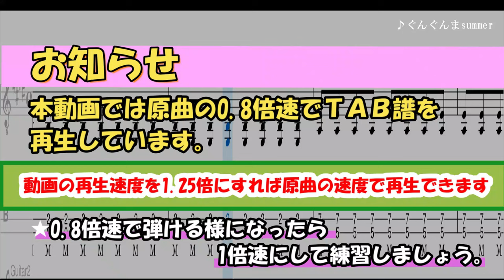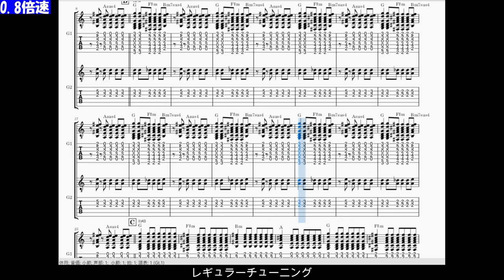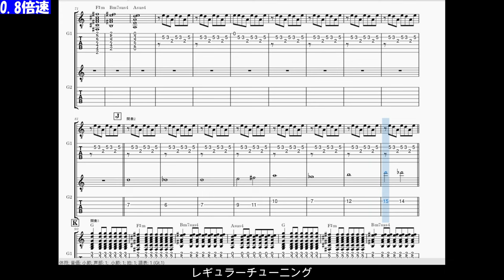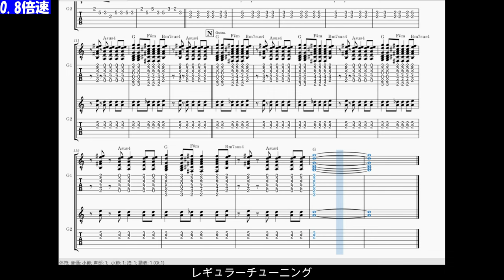【TAB譜】『Skirt - ART-SCHOOL』【Guitar】【ダウンロード可】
Piascore 楽譜ストアでTAB譜を販売中！
(ベースTAB譜) ⇒

▼有料メンバーシップで『リクエスト権』をゲット！

▼▼メンバーシップに関する補足事項▼▼
＊リクエスト数は１か月１動画分（１曲ではありません。１パート＝１動画です。）
＊基本的にはリクエスト数の繰越しはなしとしています
＊メンバーシップに登録した日付にかかわらず、月が変わったらその月のリクエストをしてもOKとします。
（例：１０月２０日に登録したら、１０月分を１０月末までにリクエストして、１１月分は１１月１日になった時点でリクエスト可です。ただし、１１月２０日にメンバーシップ更新してください。信頼して動画作ります。）

【リクエストに関するご連絡】
現在メンバーシップの登録者のリクエスト対応で動画投稿予定が埋まっているため、メンバーシップ登録者以外の方のリクエストは基本的に対応できておりませんのでご了承ください。

当チャンネルではリクエスト頂いた曲のギター、ベースのTAB譜を耳コピで作成しています。
*耳コピのため、原曲と違うところが多々あると思いますので、あくまで”参考”までにご覧ください。

やまさんの動画では原曲の0.8倍速でTAB譜を再生しています。
まずは0.8倍速で確実に弾けるようになりましょう。
0.8倍速で弾けるようになったら動画の再生速度を1.25倍速に設定すれば、
原曲の速度でも練習可能です。

動画はほぼ毎日21時にアップしています。
メンバーシップ、Super THANKSも是非よろしくお願いします。

今まで投稿したTAB譜アーティスト一覧(abc順)
04 Limited Sazabys/ 10-FEET/ ACIDMAN/ ACE COLLECTION/ Age Factory/ amazarashi/ ammo/ andymori/ back number/ Base Ball Bear/ Beverly/ Climbgrow/ cold rain/ Creepy Nuts/ Crossfaith/ CRYAMY/ Dizzy Sunfist/ DOPING PANDA/ Dragon Ash/ dustbox/ EGG BRAIN/ ENTH/ FIB/ FINLANDS/ Galileo Galilei/ G-FREAK FACTORY/ hakubi/ Hawaiian6/ Helsinki Lambda Club/ HERO COMPLEX/ HEY-SMITH/ Hi-STANDARD/ KALMA/ KANA-BOON/ Ken Yokoyama/ KEYTALK/ kobore/ KOTORI/ KUZIRA/ LiSA/ MAN WITH A MISSION/ MONOEYES/ Mr.ふぉるて/ MY FIRST STORY/ My Hair is Bad/ NAMBA69/ NEE/ NOISEMAKER/ NONA REEVES/ Novelbright/ noxic/ OCEANS/ Official髭男dism/ OKAMOTO'S/ ONE OK ROCK/ ORANGE RANGE/ Orangestar/ Orianthi/ osage/ PassCode/ Pay money To my Pain/ peanut butters/ PELICAN FANCLUB/ PK shampoo/ Puffy/ reGretGirl/ ROTTENGRAFFTY/ Saucy Dog/ SHADOWS/ SHANK/ SHE'LL SLEEP/ Shout it out/ SiM/ sumika/ SUPER BEAVER/ Tacitly/ teto/ TETORA/ The BONEZ/ THE BOYS&GIRLS/ Thee Michelle Gun Elephant/ the shes gone/ The Winking Owl/ This is LAST/ Track's/ WANIMA/ w.o.d/ WOMCADOLE/ YOASOBI/ yutori/ 秋山黄色/ 明くる夜の羊/ あたらよ/ あるくとー－ふ/ イツエ/ おこさまぷれ～と。/ 踊ってばかりの国/ かずき山盛り/ カネコアヤノ/ かりゆし５８/ 関ジャニ∞/ ギガP/ クジラ夜の街/ クリープハイプ/ ケプラ/ 古墳シスターズ/ これって恋ですか？/ サカナクション/ さよならポエジー/ サンボマスター/ 時速36km/ シンガーズハイ/ それでも尚、未来に媚びる/ 玉置浩二/ ドミコ/ 鶯籠/ ドレスコーズ/ ネクライトーキー/ ねぐせ。/ ハルカミライ/ ハンブレッターズ/ 藤井風/ 福山雅治/ ブランデー戦記/ フレデリック/ ペルシカリア/ 星野源/ ポルノグラフィティ/ マカロニえんぴつ/ まふまふ/ ももいろクローバーZ/ 山本彩/ ヤユヨ/ ヤングスキニー/ 夕闇に誘いし漆黒の天使達/ リサばんど/ リュックと添い寝ごはん/ 緑黄色社会/ ルサンチマン/ レキシ

もしご興味がありましたら下記全曲再生リストをご覧ください。
ギター、ベース練習のお供になれば幸いです。

アーティスト別の再生リストもあるので、そちらも併せてチェックお願いします。

▼Twitterでは投稿日にお知らせツイートをしています

▼TAB譜倉庫
下記URLにてやまさんのチャンネルで今まで作成した動画をアーティスト別にまとめています。

【目次】
00:00​​​ オープニング
00:08 本編

‹使用機材›
動画編集：Filmora
TAB譜作成: Musescore